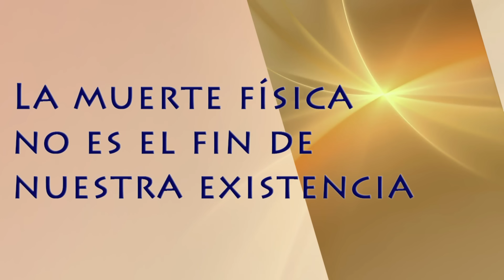La muerte física no es el fin de nuestra existencia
En esta oportunidad la Dra. Inma Nogués entrevista al Dr. Manuel Sans Segarra reconocido cirujano español, donde nos comparte una visión desde el punto de vista de la ciencia sobre la muerte